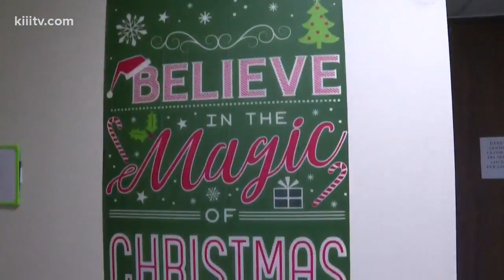Catholic Charities offer help after Harvey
Even though the holidays are in going on and it's a time to be with family, some people are still without a home from Hurricane Harvey.